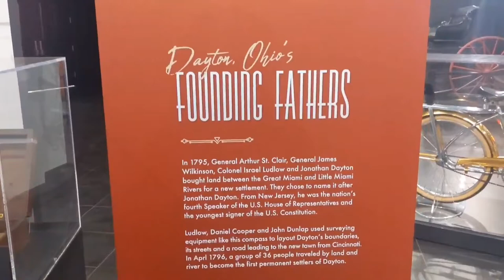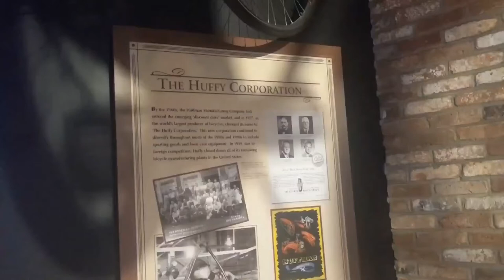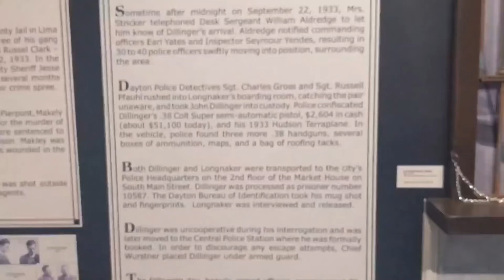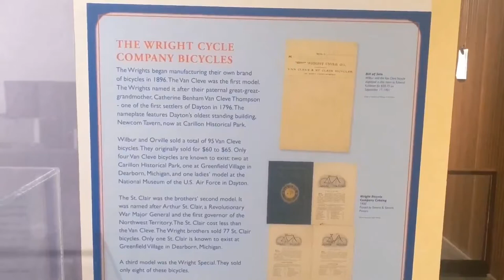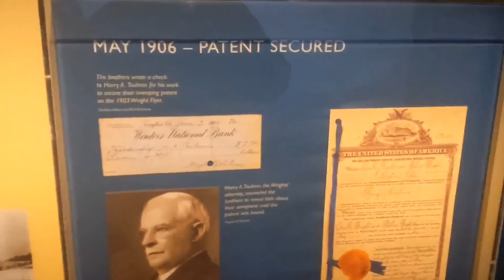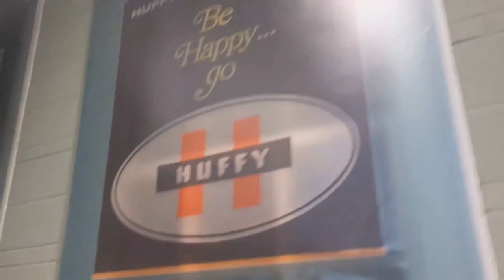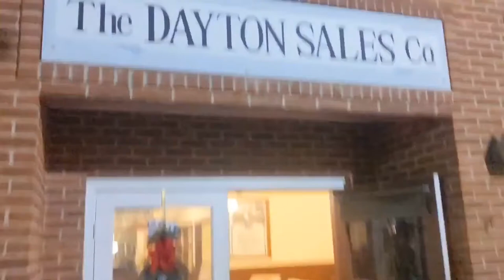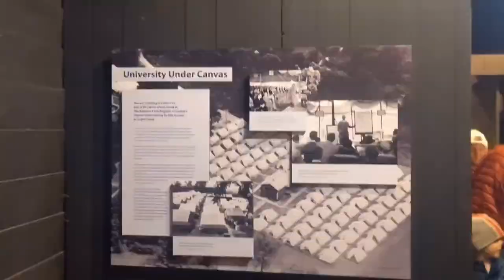A Carillon Park Christmas (Wright Flyer, John Dillinger exhibit and much more)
In today's episode we are heading to Carillon Historical Park in Dayton,OH. We will be checking out this amazing museum with so many awesome artifacts tied to Dayton's history. Some of the things we will check out is an actual 1905 Wright Flyer, John Dillinger artifacts, National cash registers and many outbuildings. This is also a special episode seeing the museum during Christmas time with the lights and special exhibits going on. Follow me as we make our way through this amazing museum.